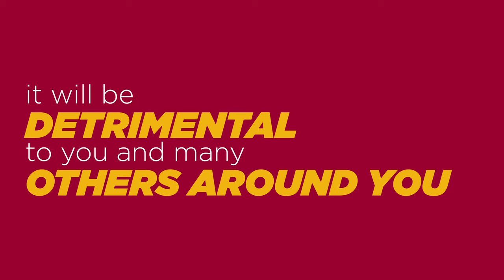Kingdom Sports Minute #87: Compete Gods Way